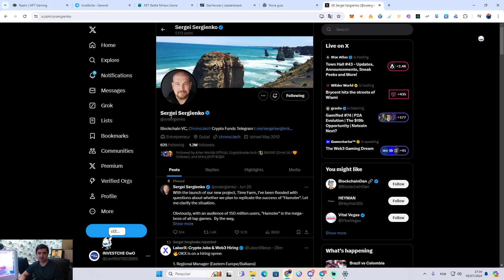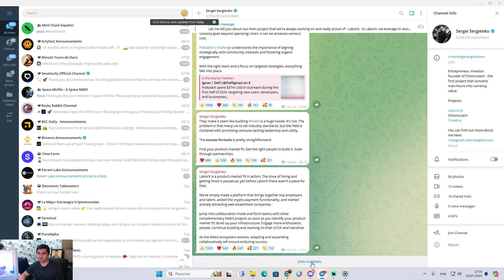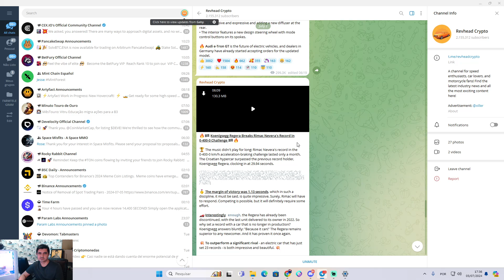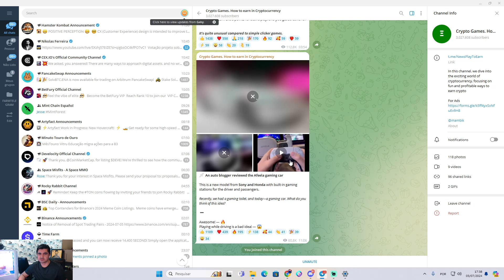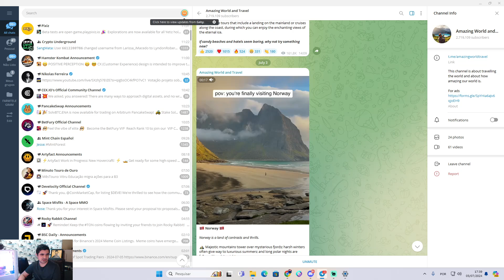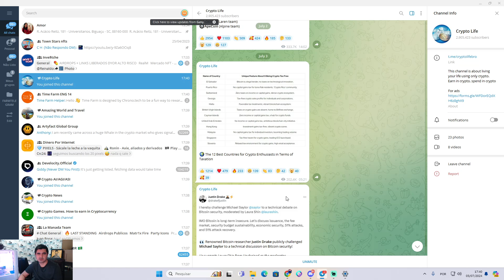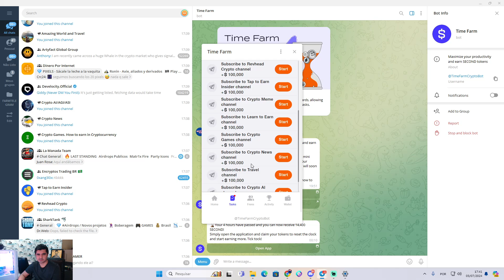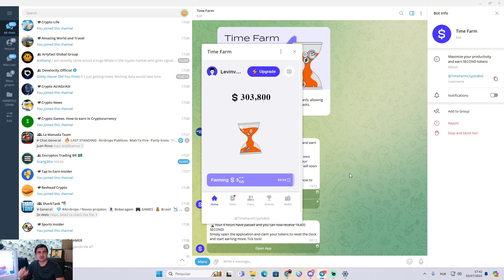BOT DE TELEGRAM PAGANDO TOKENS A CADA 4 HORAS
Time Farm. Para começar a ganhar pontos, basta fazer login a cada 4 horas e clicar em "Reivindicar". Conclua tarefas fáceis para bônus adicionais.